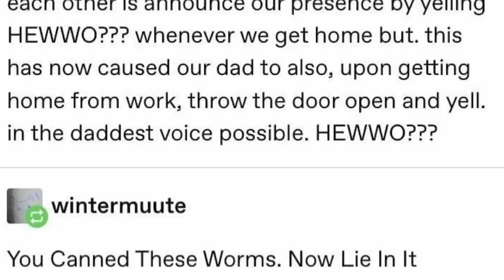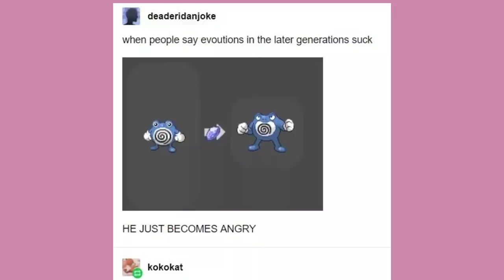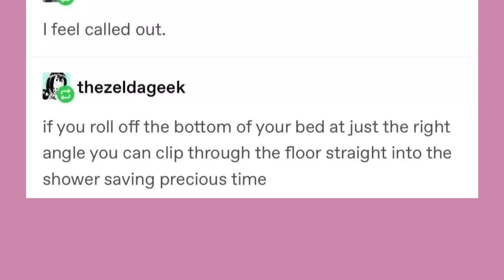Late Night Tumblr Posts "Dr Phil Kissed Bruno Mars Didn't He?"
Got Stuff You'd like to Send? Send it to:
P.M. Seymour